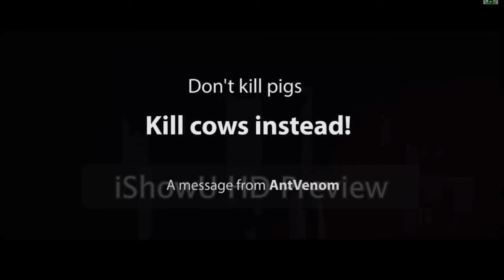Dont kill pigs